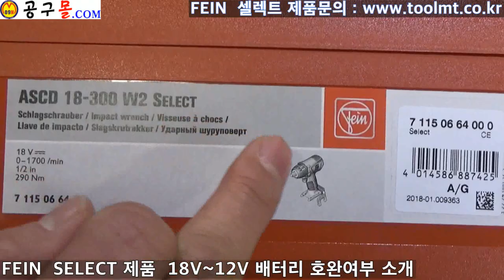FEIN, SELECT, 셀렉트, 파인. 충전공구 호완여부, 공구몰닷컴, 공구샵, 공구종류, ASCD18-300/,ASCD12-150, ASCD18-20